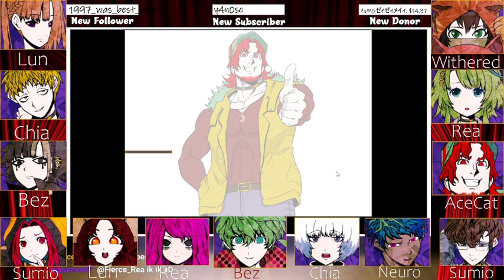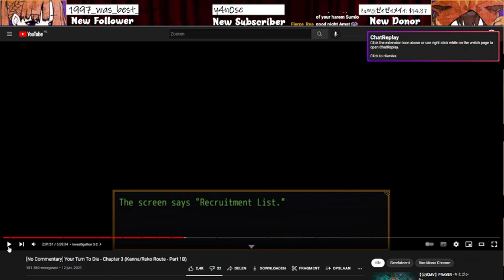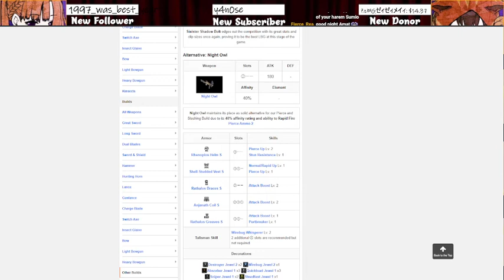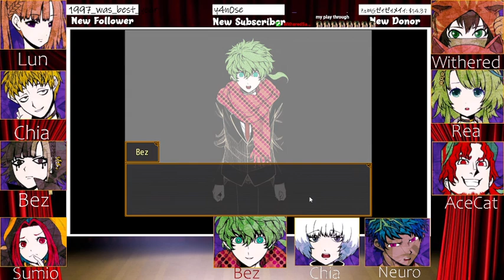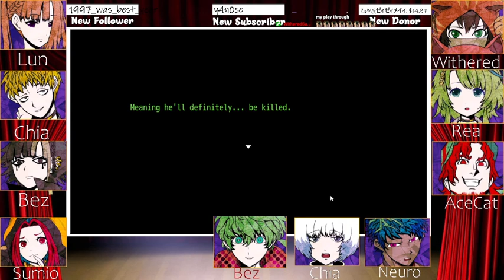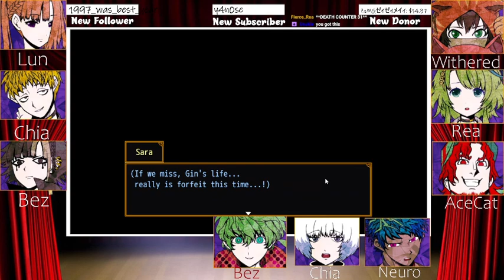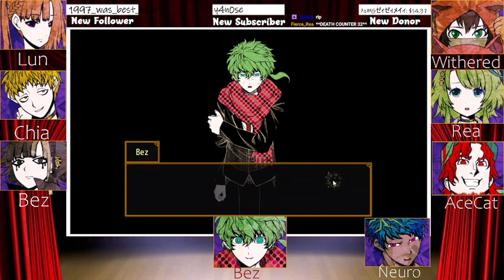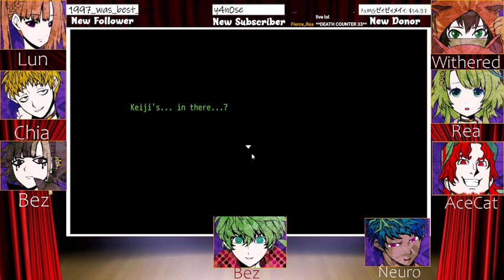(Last Chapter 3/3) Your Turn To Die || Voice Acting Project || Chapter 3-1B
Not the end of the game! But the end of the current game. Chapter 3-2 is the final chapter but it will be released in a future update.